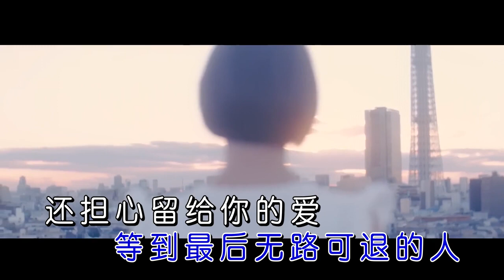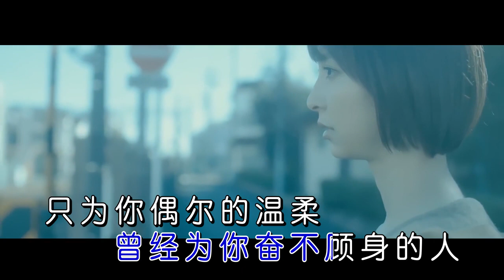薛之謙 Joker Xue ─《我總於成了別人的女人》Wild West KTV 西野